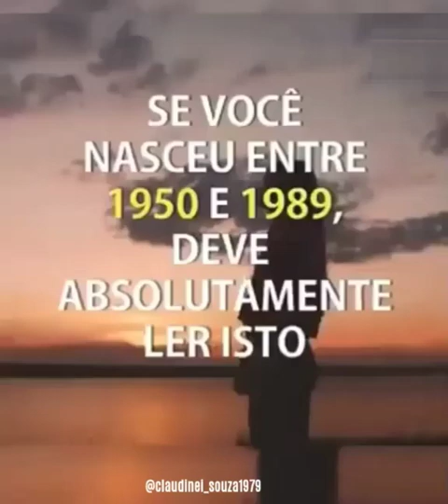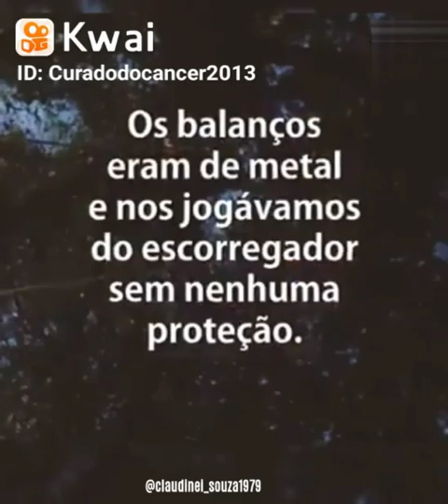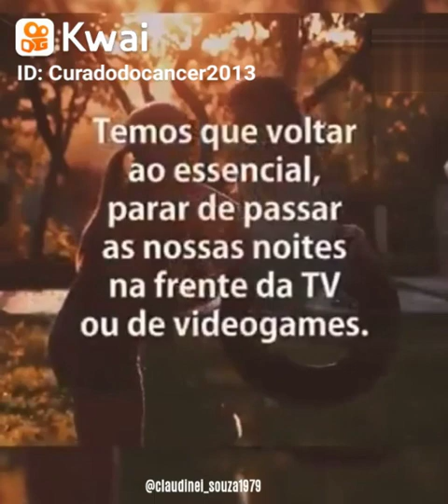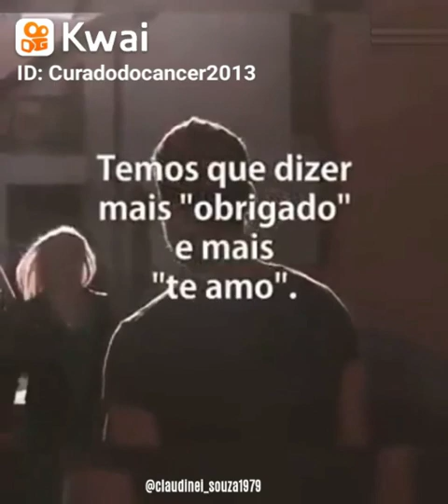Do nosso tempo de criança